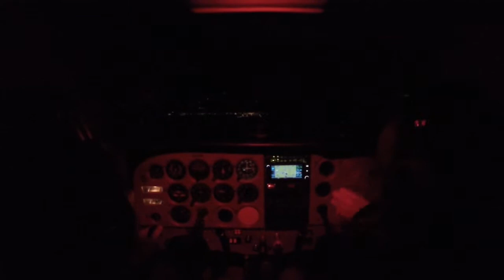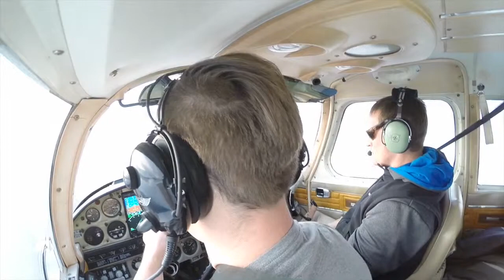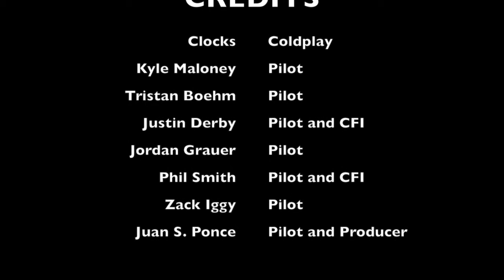FLYING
This is a video showing some of all the flights I have been able to make and participate in since I started my flight training. It's been an awesome experience that has gave me the chance to meet new people, visit new places, it has tested me more than one time and of course, it has gave me the opportunity to experience the joy of flight!

The song in this video is Clocks by Coldplay.